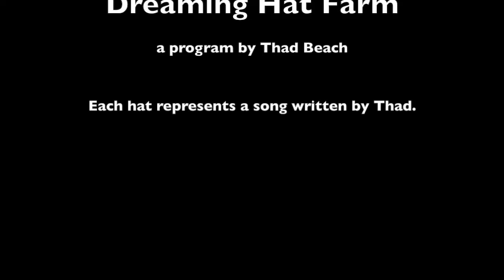The Dreaming Hat Farm by Thad Beach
Thad Beach performing an introduction to his song, The Dreaming Hat Farm.